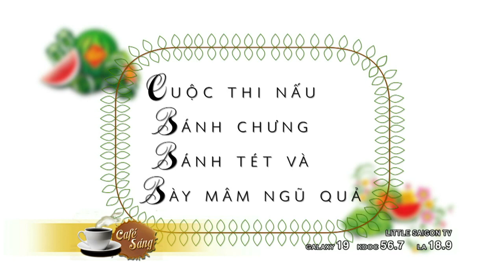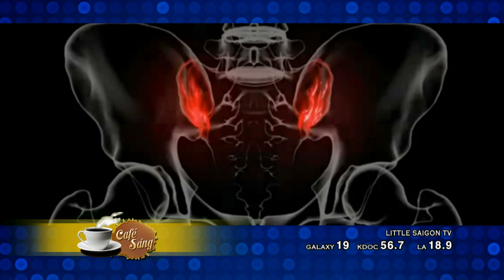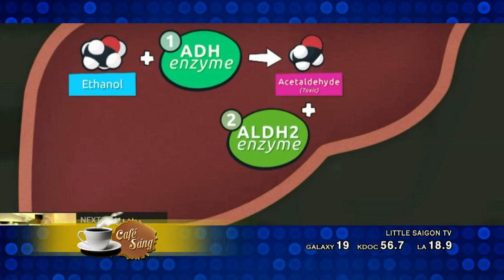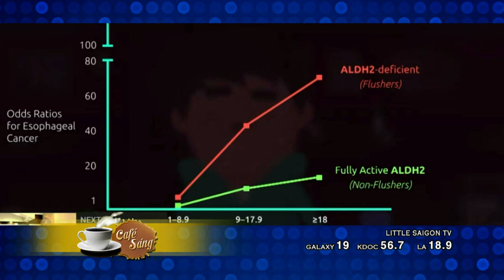CAFE SANG 2018 02 02 PART 4 4